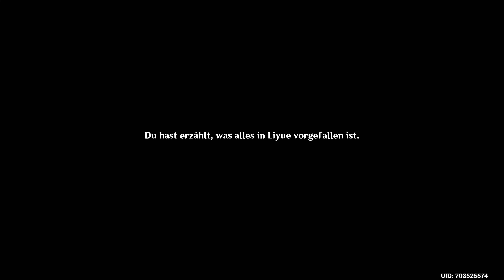[2160p/60FPS/DE]Genshin Impact Gameplay Part 82 - Geisterhafte Begegnung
Dieses Mal wurden 2 Truhen geöffnet, 4 Quests abgeschlossen, 2 Gegenstände erhalten, 1 Herausforderung bestanden und Abenteuerstufe 33 erreicht. :D

PC Komponenten:
OS: Windows 10 Home 64 Bit
KOPFHÖRER: JBL Tune 750 BTNC
GAMEPAD: PDP Royal Purple XboxOne & Windows Wired
GEHÄUSE: Enermax Saberay
LAUFWERK: Asus BC-12D2HT
PSU: SAMA HTX-750-B7 ARMOR
CPU: INTEL i9-10900KF @ 4.9 GHz
CPU KÜHLER: Thermaltake Water 3.0 Riing RGB 360
MAINBOARD: Asus Prime Z490-A
RAM: 32 GB Patriot DDR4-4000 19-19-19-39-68-T2
GPU: Gigabyte RTX 3070 Eagle
HDD: Seagate ST8000DM004-2CX188 8 TB
M.2 SSD: Patriot Viper VPN100 M.2 2 TB
MAINSCREEN: Samsung U28E590